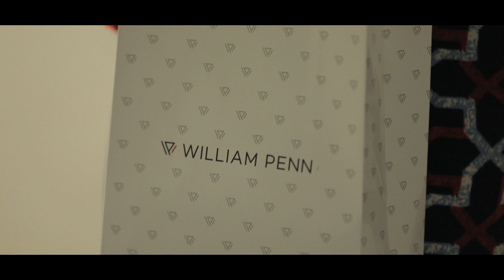Valentine's Day at CSMIA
This Valentine's Day, we decided to surprise our passengers by reviving the art of 'writing letters' to loved ones. Here's the response we received.